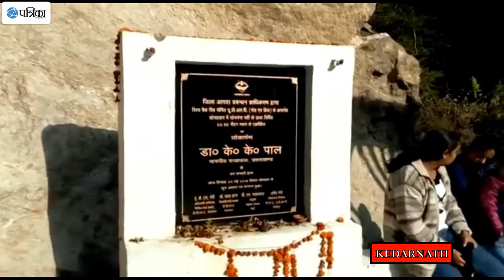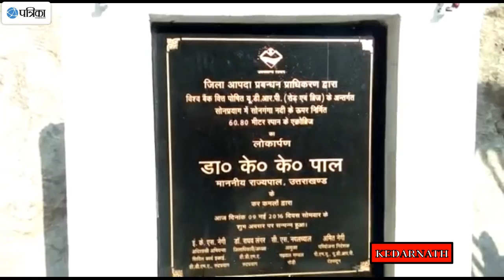kedarnath Dham: New Sonprayag Bridge To Smoothen Kedarnath Yatra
Char Dham Yatra pilgrims will have an easy access to the Kedarnath shrine this season. A new bridge on the Mandakini river will facilitate travel between Gaurikund and Sonprayag.